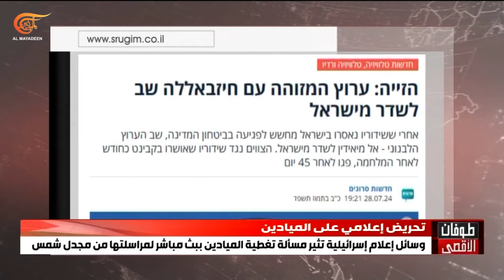تغطية خاصة | النار والتحريض والمراوغة.. هذا ما تملكه "إسرائيل" وحكومتها | 2024-07-29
النار والتحريض والمراوغة هذا ما تملكه "إسرائيل" وحكومتها, فالفشل العسكري في غزة تغطي عليه بالمجازر وحرب الإبادة,
والفشل السياسي وغياب الأفق تغطي عليهما بالمماطلة والتسويف والمخادعة, كما فعلت وتفعل في روما
والفشل مع جبهات الإسناد تغطي عليه بالتحريض والضجيج، وبالتحريض على الميادين ومراسلتها وتغطيتها أحداث "مجدل شمس" وبالضجيج الإعلامي بعد فضيحتها في هذه القرية. يبحث الكابينت عن مخرج فينتهي بتفويض نتنياهو باتخاذ القرار، فماذا سيفعل نتنياهو؟ وأيا يكن قراره، فعليه الانتباه جيدا إلى تحذيرات المقاومة الإسلامية من أنها لن تسكت على أي عدوان إسرائيلي.

الشخصيات المشاركة: فاطمة فتوني - مراسلة الميادين – جنوب لبنان, ناصر اللحام - مدير مكتب الميادين في فلسطين المحتلة - بيت لحم, منذر سليمان - مدير مكتب الميادين في واشنطن - واشنطن, موسى سرور – مدير مكتب الميادين في بريطانيا - لندن.